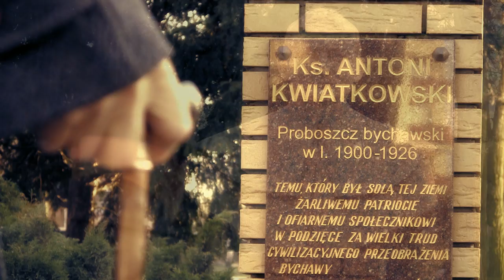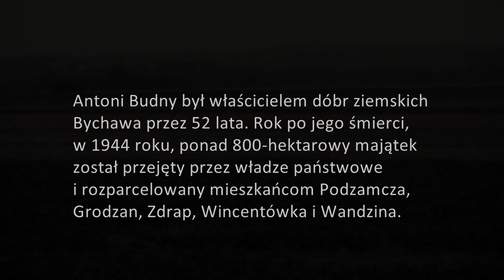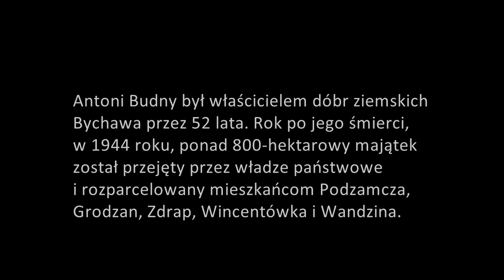Ostatni Pan na Bychawie. Antoni Budny 1861-1943 r. /intro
Materiał nagrany na promocję książki

Antoni Budny był właścicielem dóbr ziemskich Bychawa przez 52 lata. Rok po jego śmierci, w 1944 roku, ponad 800-hektarowy majątek został przejęty przez władze państwowe i rozparcelowany mieszkańcom Podzamcza, Grodzan, Zdrap, Wincentówka i Wandzina.

Wystąpili
Ryszard Sprawka
Wanda Milka
Jan Kusy

Scenariusz
Monika Głazik

Realizacja
Marek Matysek

Czytał
Marcin Ryk

Muzyka
"Lontana, dolcemente sospesa" by Fabrizio Peterlini